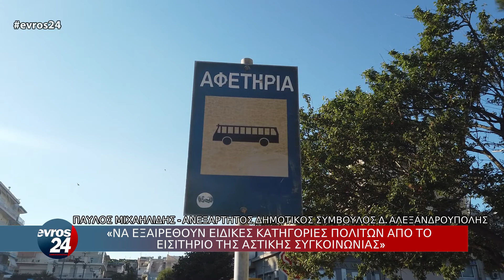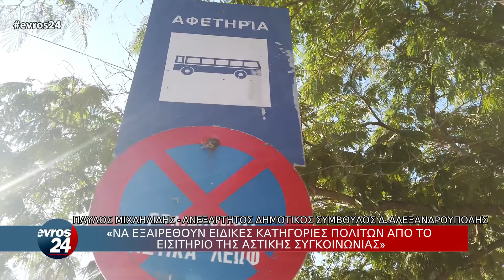Π. Μιχαηλίδης: «Να εξαιρεθούν ειδικές κατηγορίες πολιτών από το εισιτήριο της αστικής συγκοινωνίας»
Στην εξαίρεση ειδικών κατηγοριών πολιτών, όπως τρίτεκνοι και πολύτεκνοι, από το επερχόμενο εισιτήριο 0.40 ευρώ στην αστική συγκοινωνία της Αλεξανδρούπολης πρότεινε ο Ανεξάρτητος Δημοτικός Σύμβουλος του Δήμου, Παύλος Μιχαηλίδης.

Η επιβολή του ελάχιστου αυτού αντιτίμου στην αστική συγκοινωνία αποφασίστηκε στο προηγούμενο δημοτικό συμβούλιο της Αλεξανδρούπολης, και θα επιβληθεί μετά από έναν χρόνο, κατά τον οποίο η συγκοινωνία θα λειτουργήσει άνευ εισιτηρίου.